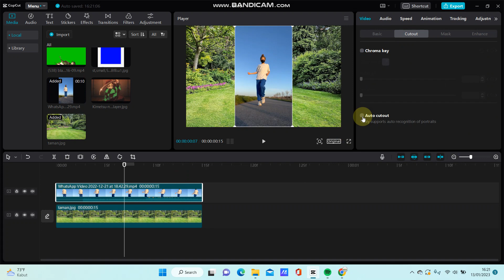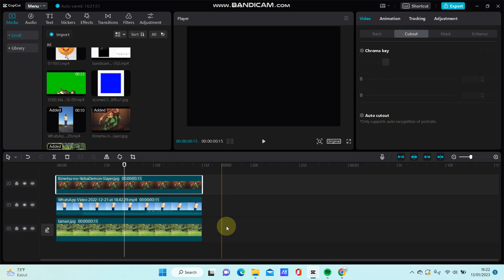Tutorial On How To Add Overlay In CapCut PC For Beginner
This tutorial will show you how you can How To Add Overlay In CapCut PC.